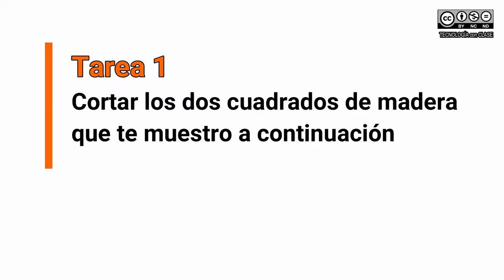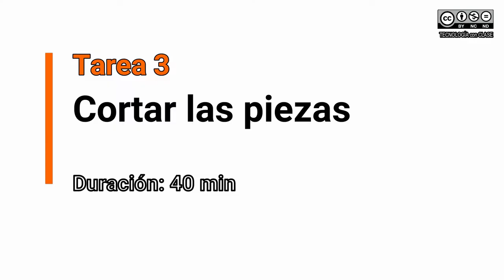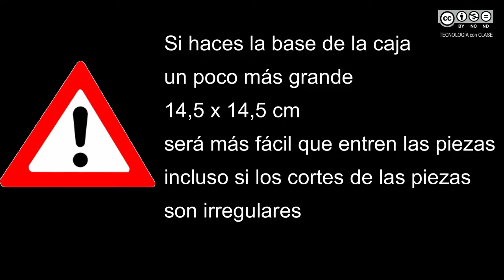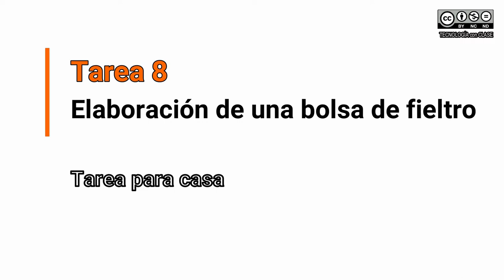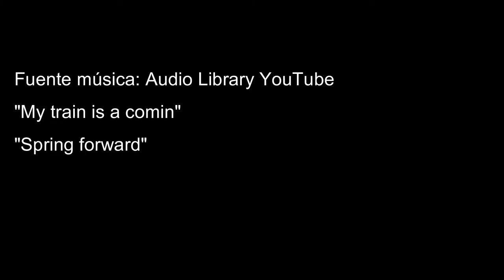TANGRAM # Proyecto escolar (muy fácil)